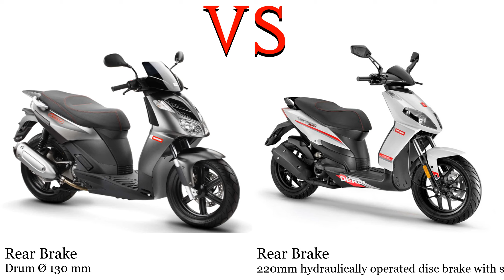Derbi Rambla 125 vs Derbi Variant Sport 125 Test specification comparison